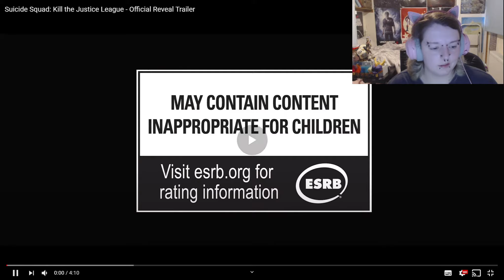LOOKING GOOD, HARLEY! | Suicide Squad: Kill The Justice League - Official Teaser Trailer | Reaction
Honestly, I'm loving how Harley looks in this. And King Shark. And, well...everyone. They all look awesome, and the game looks like fun!